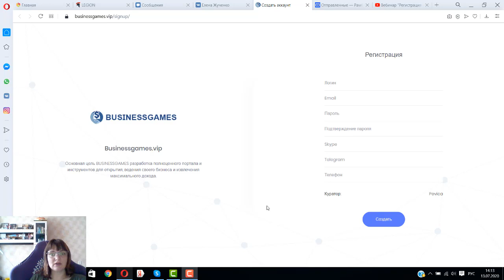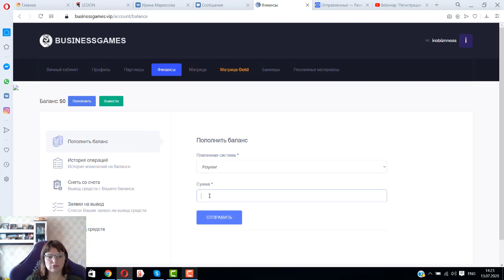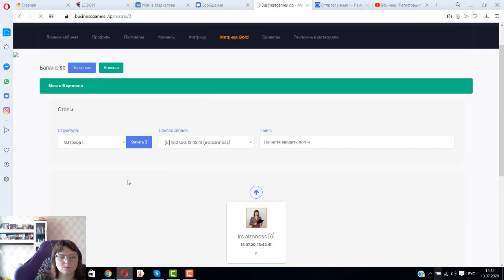Надоело смотреть на ваши доходы!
Бизнес Игра - Матричный маркетинг.
У нас самые короткие уровни, какие только могут быть.
Всего 5 уровней.
Все нечётные уровни бинар - Двойняшки 😊
Все чётные уровни тринар - тройняшки 😊
🎯Квалификаций и обязательных приглашений нет.
🎯Полностью Автоматизированная система переходов
🎯Автоматические выходы Клонов 256шт
🎯Переливы сверху
🎯Просмотр всей структуры во всех уровнях в низ и вверх
🎯Возможность покупки клона в любое свободное место
🎯Заполнение уровней сверху вниз слева на право,
закрывая всех без исключения.
🎯Возможность зайти сразу на более высокий Уровень.
и сократить путь к большим деньгам.
🎯Постоянные промежуточные выплаты в уровнях.
🎯Автоматический вывод заработанных денег на систему паер.
🎯Минимальный вклад 6 $ ( 450 руб )
🎯Доход с одного круга 512$
🎯Все Клоны получают точно такие же доходы как
и основное бизнес место. И так же клонируются снова и снова.
🎯Закольцовка ( реинвест ) в 5уровне
с постоянным доходом по 512 $ ...
🎯Надёжная и Ответственная Администрация.
🎯Защита денежных средств фин паролем.
🎯Рабочая Тех-поддержка !

🍋🍋🍋🍋🍋прокупать можно с первой по 5 площадки.